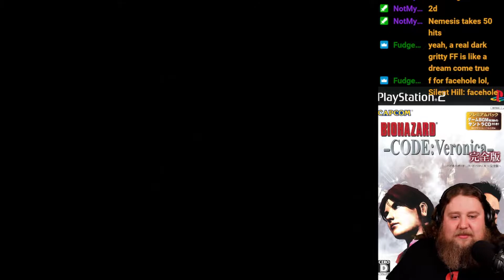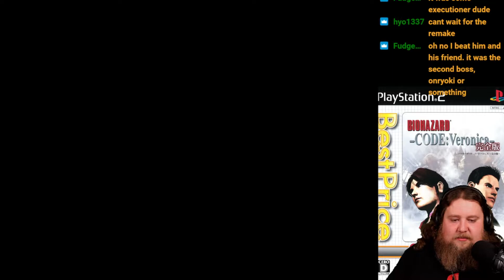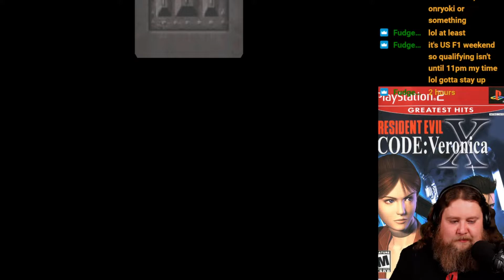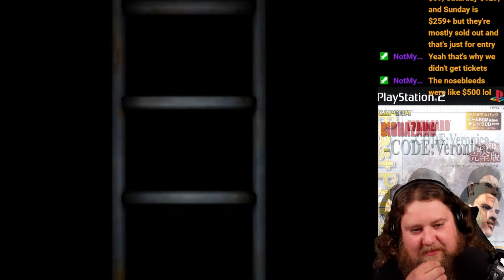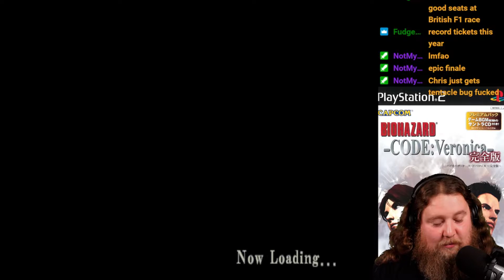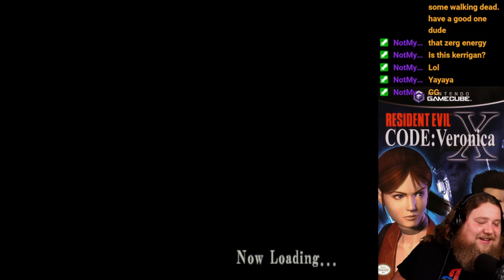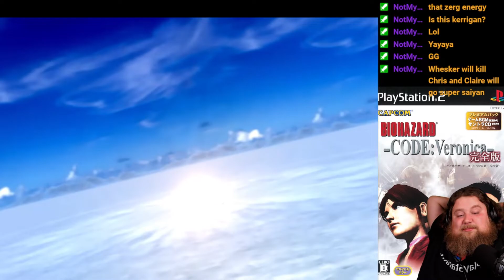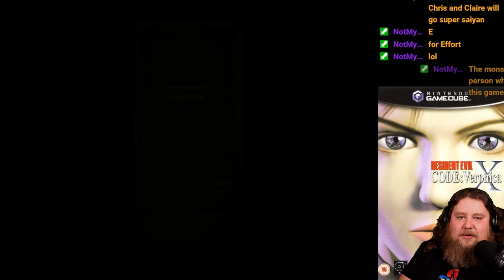Resident Evil Code: Veronica X - Part 08 - END - PS2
COME WATCH US LIVE FOR TERRORTOBER 2022!

Big bombast, more zombies than ever, the worst video game VO laughter, and STEVE! Welcome to Resident Evil Code: Veronica X for the Playstation 2! Join me in my first playthrough and come enjoy the scary scary boss fights, anime storyline, and the return of the Wesk!